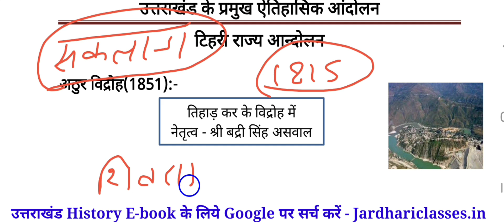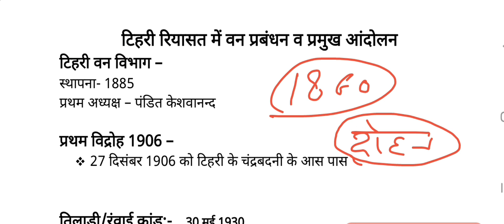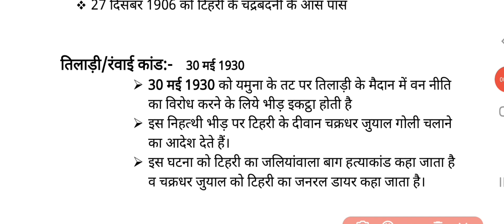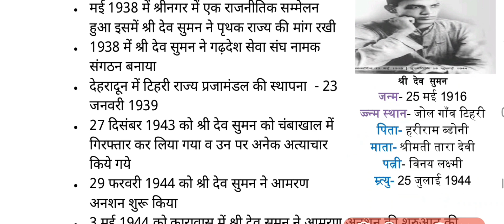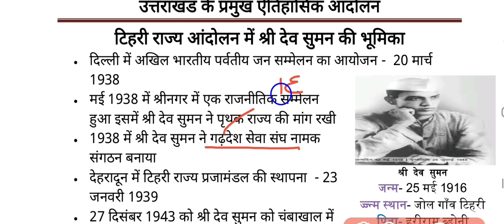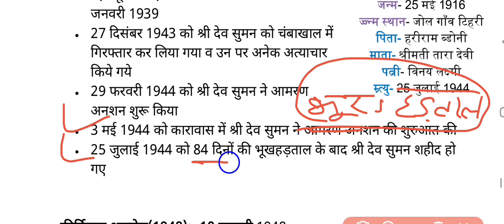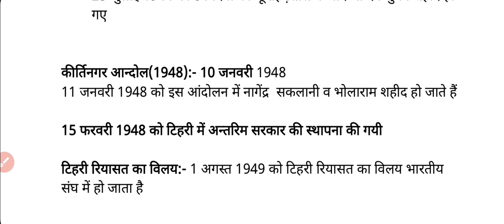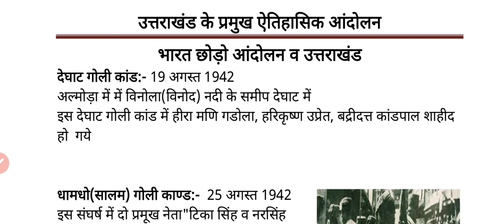History of Uttarakhand Class 19 | उत्तराखंड के प्रमुख आंदोलन | tehri rajya andolan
tehri rajya andolan
tehri rajya praja mandal
tehri andolan
uttarakhand rajya andolan
tehri riyasat in hindi
Uttarakhand swatantrtata andolan
Jardhari classes uttarakhand history
Uttarakhand andolan
Uttarakhand history for police exam
Uttarakhand history by jardhari classes
Uk history
Uttarakhand history
Uk history in hindi
टिहरी राज्य प्रजामंडल
उत्तराखंड के प्रमुख आंदोलन